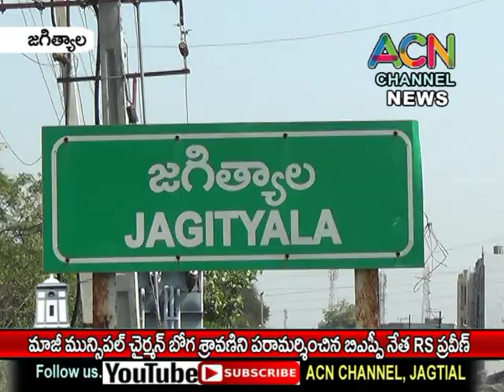జగిత్యాలలో మాజీ మున్సిపల్ చైర్మన్ బోగ శ్రావణిని పరామర్శించిన BSP నేత RS ప్రవీన్ కుమార్